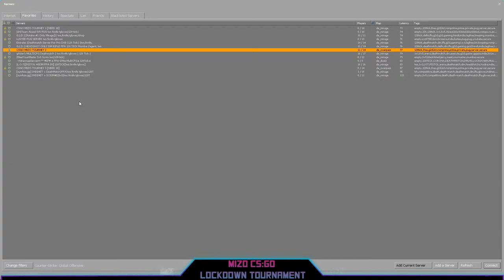LOCKDOWN TOURNEY 2 | Lower Bracket Semis | Ice Mavericks vs Zoram Pavalai [A]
Map 1 - Overpass(Ice Mavericks)
Map 2 - Dust 2(ZoramPavalai A)
Map 3 - Vertigo

1.Madeleine Store
2.Hyde Inn Resort